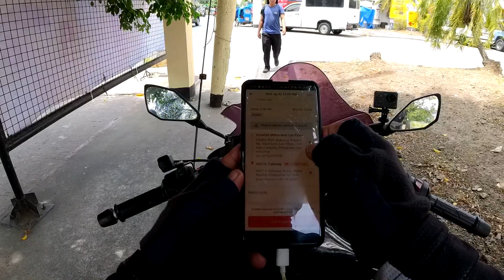CANCEL NA NAMAN | IDEAL NA MOTOR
another day as a delivery rider, panibagong expirience na naman sa kalsada ibat ibang karansan ang inyong matutunghayan sa bawaT biyahe, THIS Time off tayo naumpisahan ng hindi maganda eh